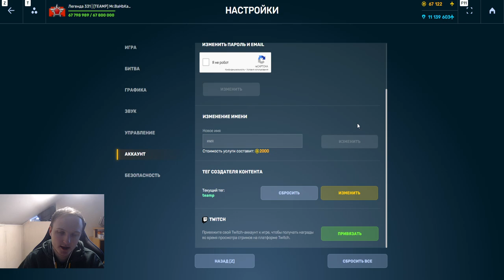ЭТО МЕГА ТОРПЕДА УНОСИТ ВСЕХ! НОВЫЙ ФРИЗ С ШОКОВОЙ ЗАМОРОЗКОЙ НА ВАСПЕ НАГИБАЕТ В ТАНКАХ ОНЛАЙН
Условия розыгрыша:
1. В настройках игры устанавливаете тег создателя контента "teamp"
2.Оформляете покупку в магазине игры с 26 декабря.
3.Заполняете форму регистрации в розыгрыше ( чеки принимаются исключительно с 26 декабря )